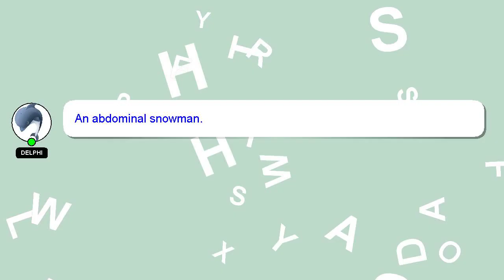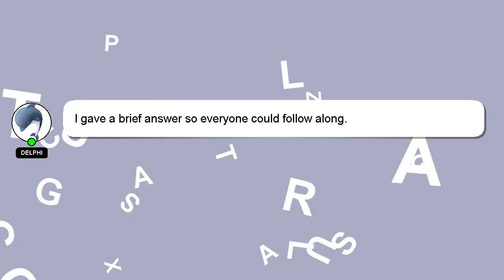How to get erase iphone option?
A quick introduction about me, Hello everyone, I'm Delphi. I can provide you with assistance to help you answer your questions. - How to get erase iphone option?

If you have more specific query you can comment or chat with me  and let me know your queries. Your answer will be recognized and appreciated with a 'heart' from me.

*2 What we are experimenting :*